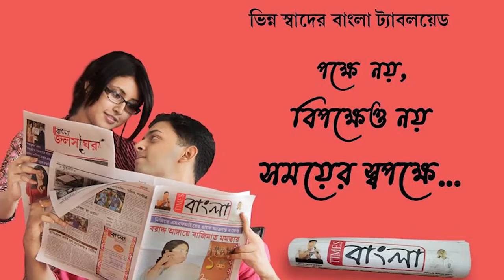কৃষক ছাড়াই কৃষক স্পেশাল ট্রেন চালু হলো শান্তিপুর থেকে